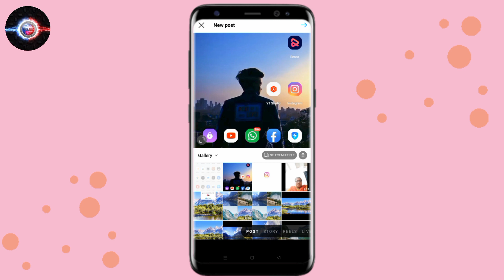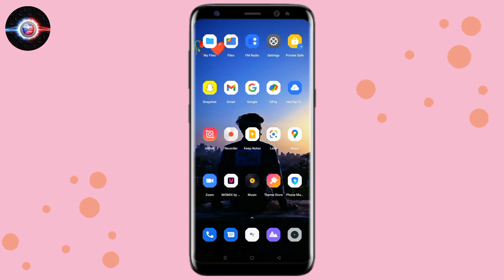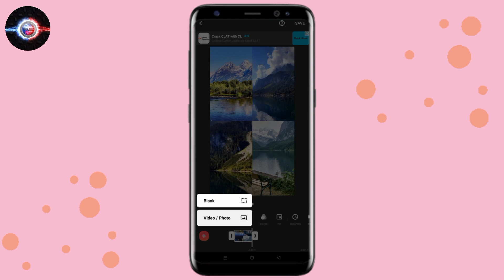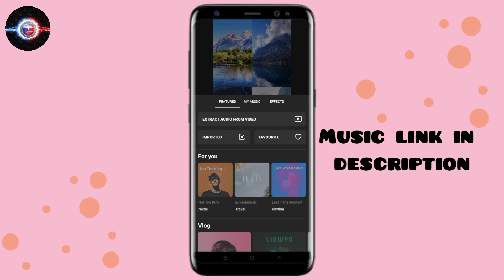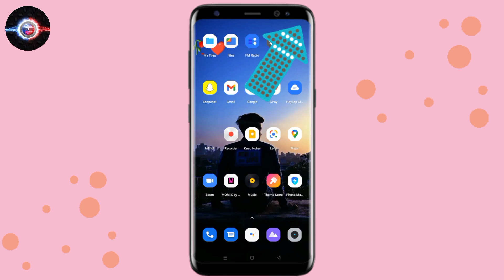How To Do The " Let me take you dancing" viral Reels trend | Instagram trending reels (tutorial)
How to Let me take you dancing ta ta ta reel let me take you dancing tutorial let me take you dancing slowed let me take you dancing tiktok let me take you dancing edit audio .